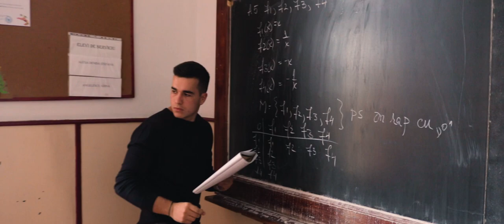Movie BAL PAPIU 2019 - (Old archive)